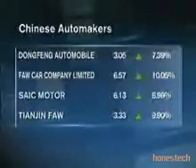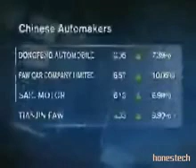Bernie Lo and Shaun Rein Interview on Auto Sector in China.flv